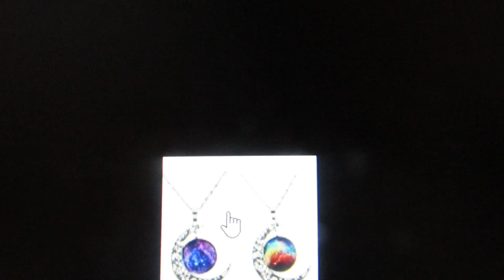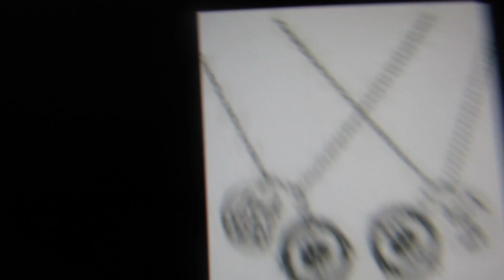matching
might be getting me and my Nana one of these